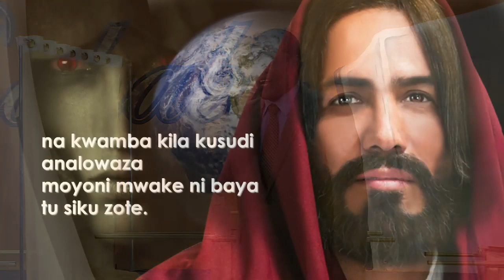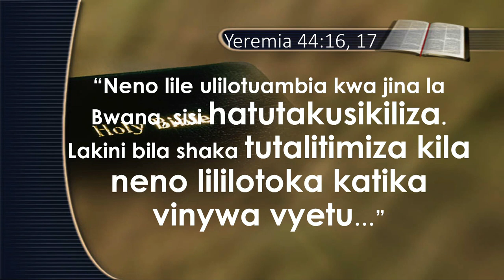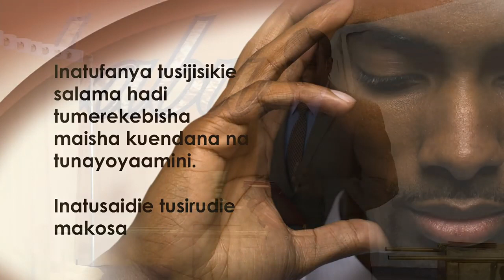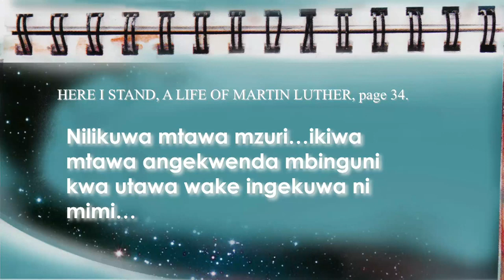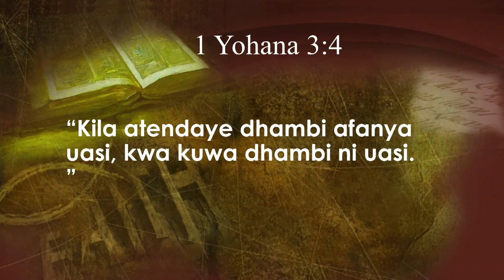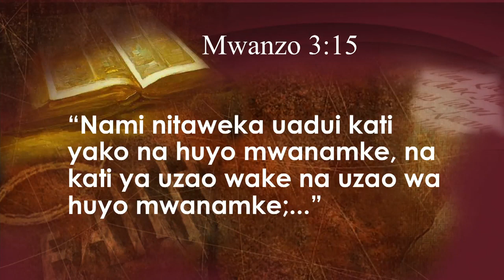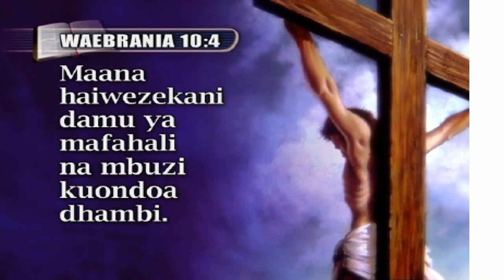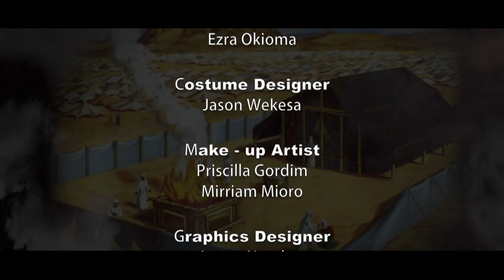DAY 3: Madhabahu Ya Dhahabu ~ Pastor Geoffrey Mbwana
Usisahau kusubscribe UFUNUO CHANNEL  kwa updates nyingi